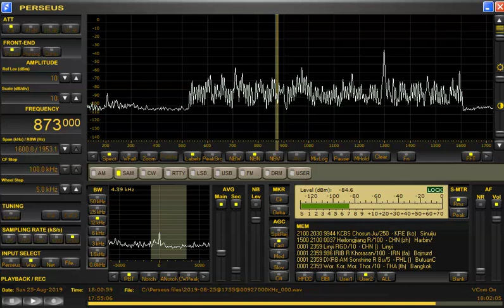873 kHz Aug 25,2019 1800 UTC